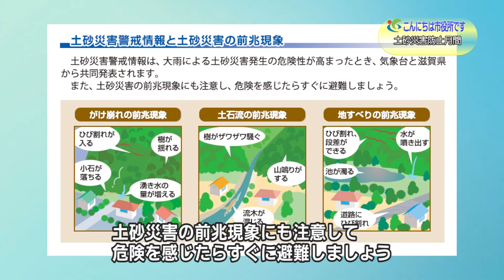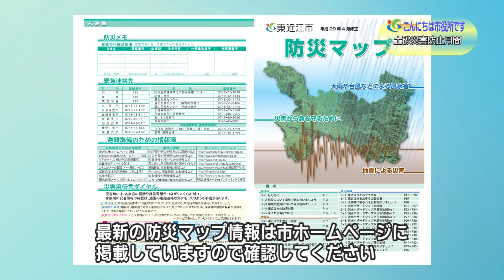『土砂災害防止月間』6月1週 管理課